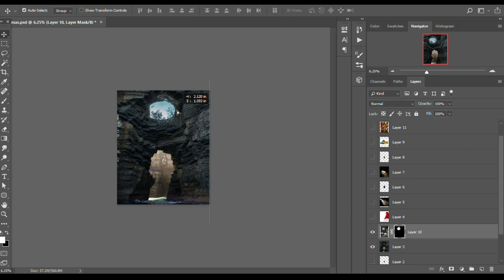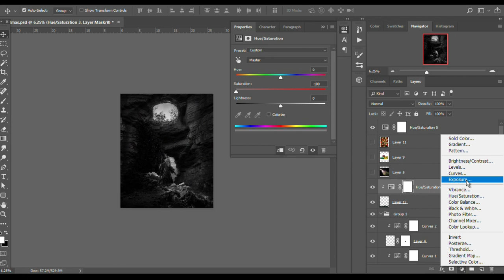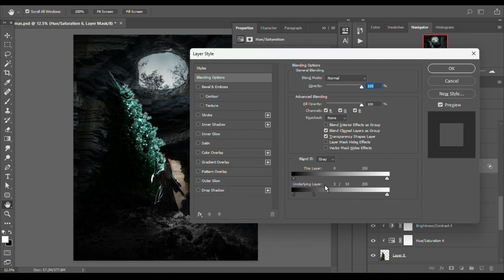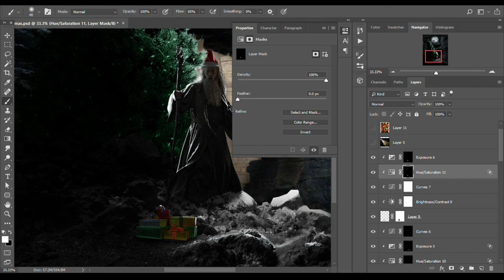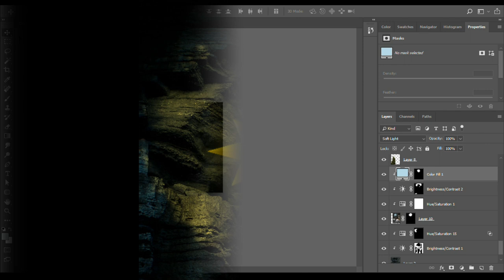Creating a Christmas Cave Masterpiece in Photoshop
Learn how to turn your digital canvas into a festive Christmas cave masterpiece in Photoshop. This technique is easy to follow and will give your Christmas art a contemporary look.

If you're looking to add a splash of festive holiday style to your digital artwork, then this tutorial is for you! In this video, we'll show you how to create a contemporary Christmas cave masterpiece on your digital canvas using Photoshop. This technique is easy to follow and will give your Christmas art a contemporary look that will really set it apart from the rest!
In this Photoshop video, I'll show you how to create a beautiful Christmas scene on your digital canvas.You'll learn how to use different Photoshop effects to create a stunning Christmas scene that will make your Christmas decorations look amazing! After watching this video, you'll have everything you need to create a beautiful Christmas scene on your computer or tablet!In this video, we'll show you how to create a beautiful Christmas digital artwork in Photoshop. By using some simple transformations, you'll be able to create a festive masterpiece that will bring joy to your holiday season!If you're looking for a creative way to decorate your Christmas tree this year, then this video is for you! By using Photoshop, you'll be able to create a beautiful Christmas decoration that will truly bring the spirit of the season to your home!Transform Your Digital Canvas into a Festive Christmas Cave Masterpiece in Photoshop